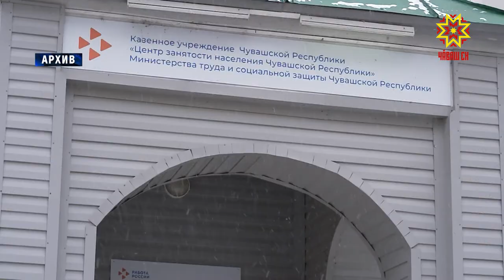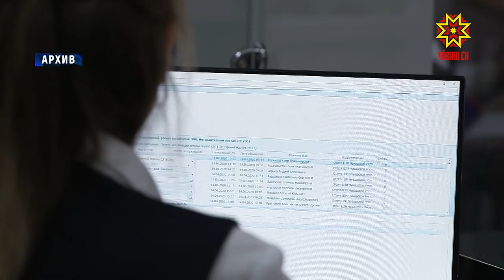Социаллă контрактри улшăнусем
Пĕлтĕр Чăваш Енре сахал тупăшлисене пулăшас тĕллевпе  «Социаллă контракт» проект пуçарнă. Унпа килĕшӳллĕн сахал тупăшлă çемьесем социаллă уйрăмпа килĕшӳ алă пусса йывăр лару-тăруран тухмалли йĕркене çирĕплетеççĕ. Ĕçе вырнаçма, професси пĕлĕвĕ илме, усламçă ĕçне пуçарма, кулленхи пурнăçри тăкаксене саплаштарма пулăшать вăл. Кăçалтан вара социаллă контракт хушма хуçалăха аталантарма та май парать.